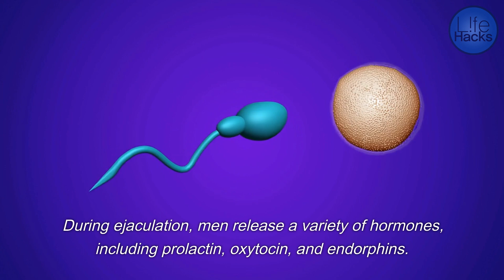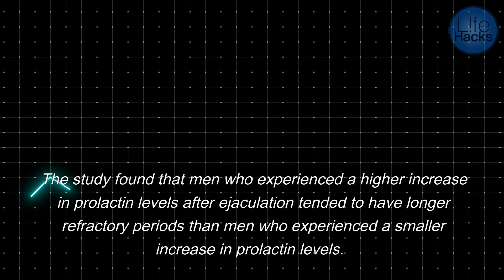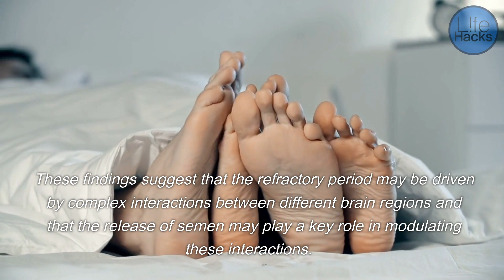Why do men become tired and lethargic after ejaculating through sexual intercourse or masturbation?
The feeling of tiredness or lethargy after ejaculation, sometimes referred to as "post-coital tristesse," is a common experience for many people, regardless of gender.

There are several reasons why a person may feel tired or lethargic after ejaculating:

1. Neurotransmitter release: During ejaculation, the body releases a number of hormones and neurotransmitters, including oxytocin, prolactin, and serotonin. These chemicals can promote feelings of relaxation and sleepiness.

2. Physical exertion: Sexual activity can be physically demanding, especially during intense or prolonged stimulation. This can lead to fatigue or exhaustion.

3. Vasodilation: During sexual activity, blood vessels throughout the body, including those in the brain, dilate (widen), which can cause a decrease in blood pressure and make a person feel more relaxed and sleepy.

4. Evolutionary adaptation: Some researchers suggest that the feeling of tiredness after ejaculation may have evolved as a way to encourage rest and recovery after sexual activity, which can be physically demanding.

It's important to note that while feeling tired or lethargic after ejaculation is a common experience, it's not necessarily something that happens to everyone, and it's not necessarily a cause for concern. If you are experiencing persistent fatigue or other symptoms that are concerning to you, it's always a good idea to talk to your healthcare provider to rule out any underlying medical conditions